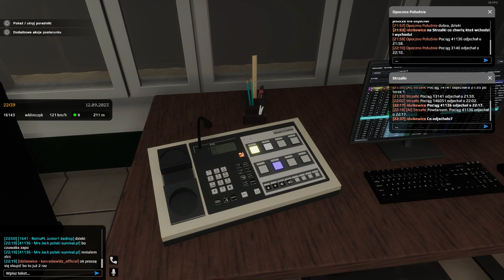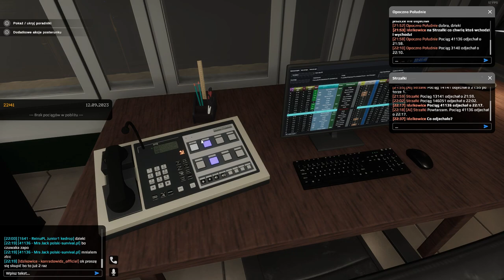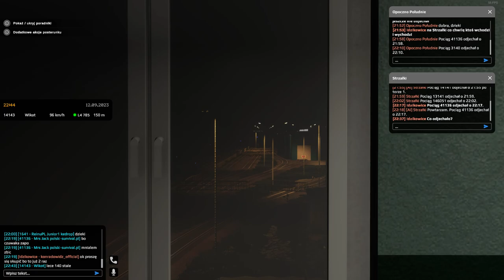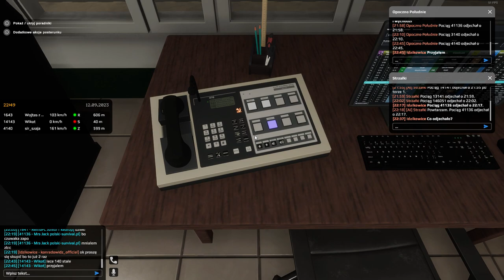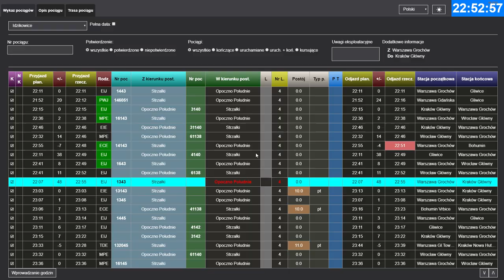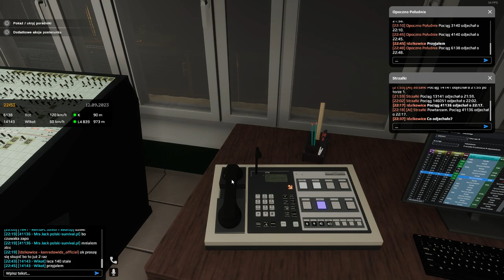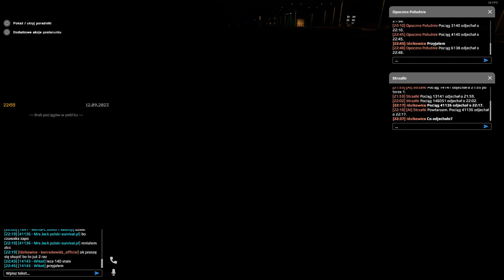SIMRAIL #41 Dyżurny ruchu na stacji Idzikowice (cz.3/4)